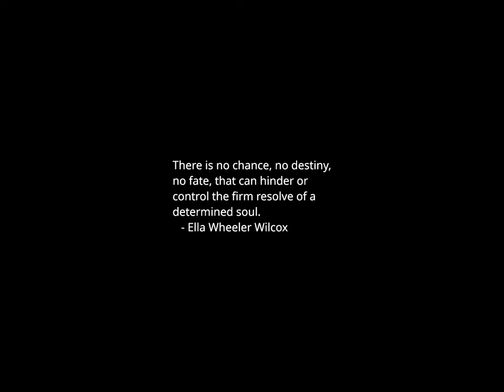Sunset Time-lapse: Thursday, November 09, 2023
Today's headlines:

Ballot shortages created democracy problems during Mississippi governor's election

Fran Drescher tells NPR the breakthrough moment that ended the Hollywood strikes

Video chat site Omegle shuts down after 14 years — and an abuse victim's lawsuit

Colleges could lose federal funding if they don't curb antisemitism and Islamophobia

An exit interview with Democratic Rep. Earl Blumenauer of Oregon

Elon Musk’s Net Worth Falls $9 Billion As Tesla Stock Slides

West Virginia Sen. Joe Manchin Says He Won’t Seek Reelection

Federal Reserve ‘Won’t Hesitate’ To Raise Rates Again If Necessary, Powell Says

Dwayne ‘The Rock’ Johnson Says Political Parties Repeatedly Asked Him To Run For President